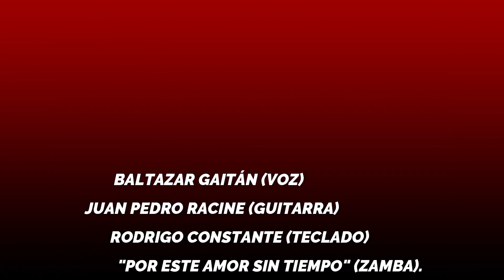"POR ESTE AMOR SIN TIEMPO". (ZAMBA). BTAZAR GAITAN.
JUAN PEDRO RACINE (GUITARRA), RODRIGO CONSTANTE (TECLADO).